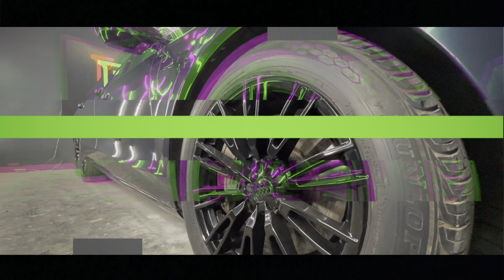Audi A8 | Full Body PAINTED | @sbapremiummotorgarage4616 | TOP Premium Car Paint Studio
Best car denting and painting in Chandigarh